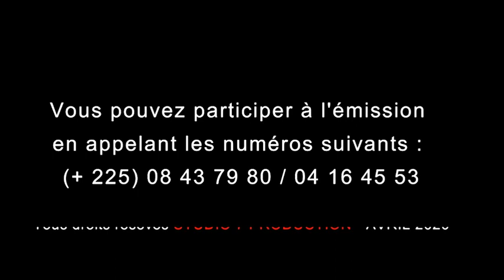LUEUR D’ESPOIR 001 / THÈME : LE CORONAVIRUS : avec le Pasteur N’DRIN Charles.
Emission religieuse pour le réconfort de soi même.

Le retour de Jésus est notre grand espoir.

Thème développé par Pasteur N’DRIN Charles de l’Eglise Adventiste du 7e jour de Divo.